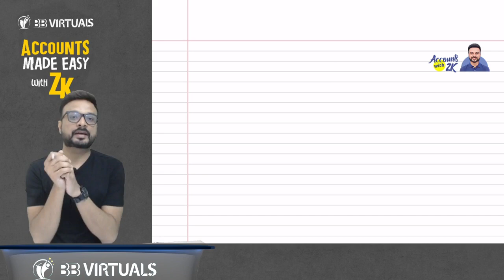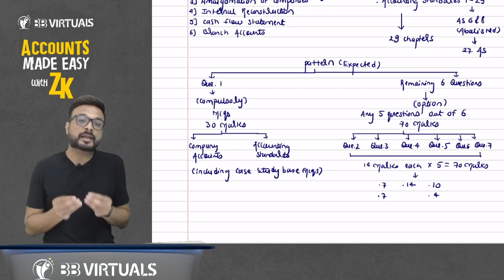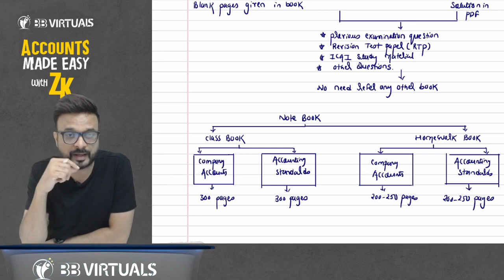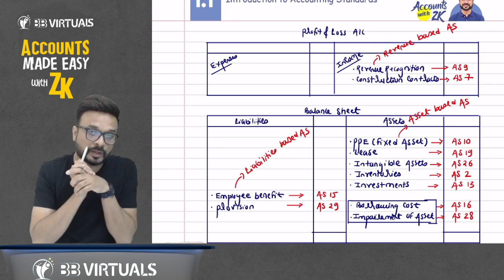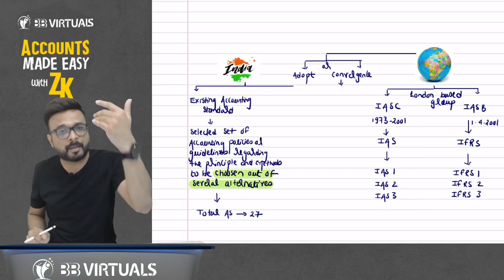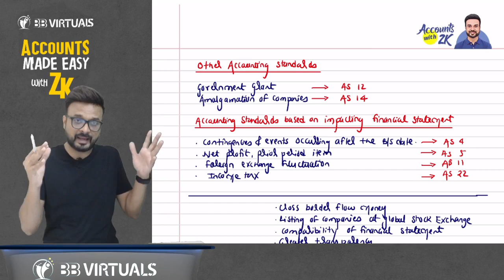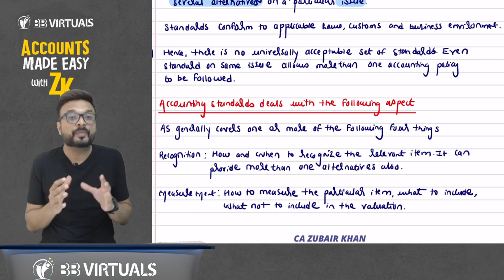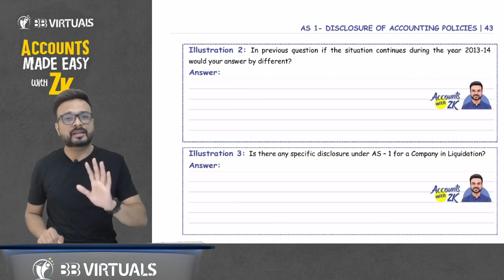CA Inter New Scheme Advanced Accounting for May/Nov 2024 I Lecture 1 I CA Zubair Khan